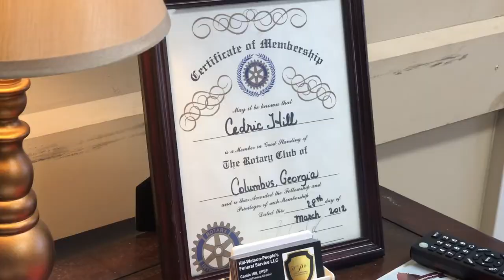The Storytellers Lab Presents CureViolence Columbus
Mr. Cedric Hill and Kosmo join us for a discussion on Columbus, Georgia. During the pandemic, they joined with Cure Violence and community to envision an amazing Columbus.